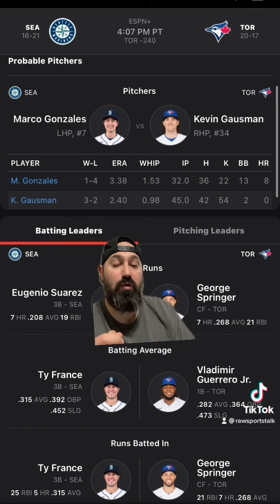Toronto Blue Jays VS Seattle Mariners 5/18/22 FREE MLB Sports betting info & predictions